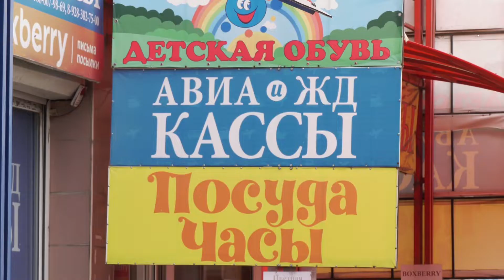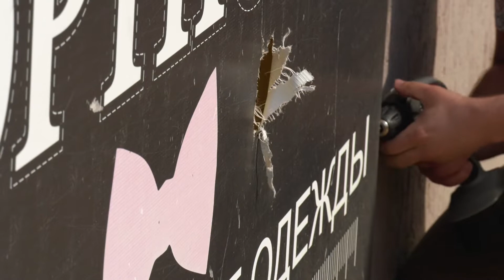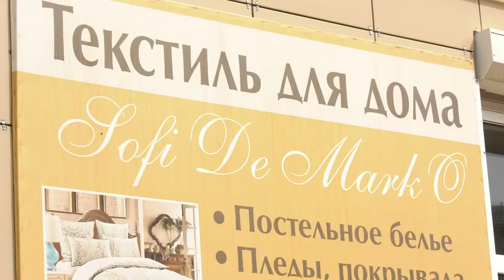Улицу Первомайскую освободят от незаконной рекламы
Больше месяца назад специалисты мэрии республиканской столицы проинформировали владельцев десятков объектов торговли и услуг по улицам Первомайской и Кирова о необходимости согласовать размещение рекламных конструкций на фасадах строений. Персоналу или руководству каждого салона, магазина вручалось предписание об устранении выявленных нарушений. На этот раз представители отдела наружной рекламы проверяли соблюдение предпринимателями 39-го Федерального Закона.